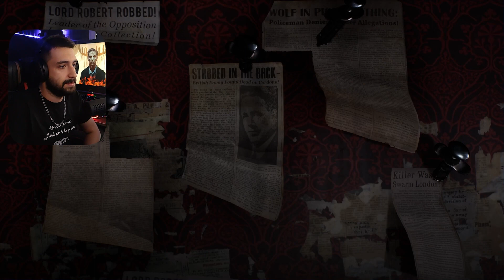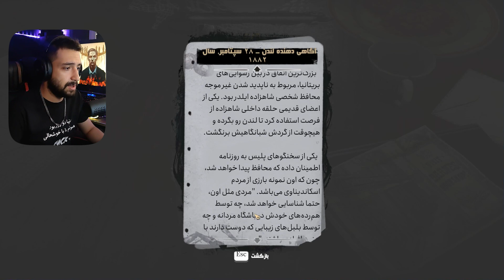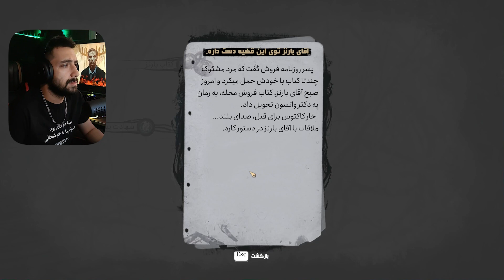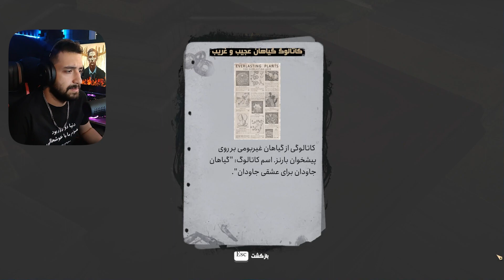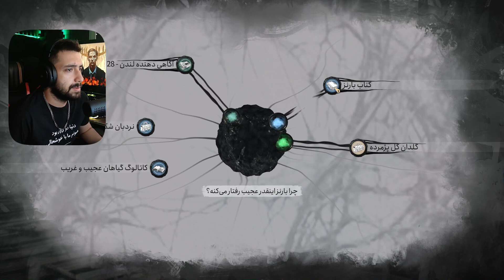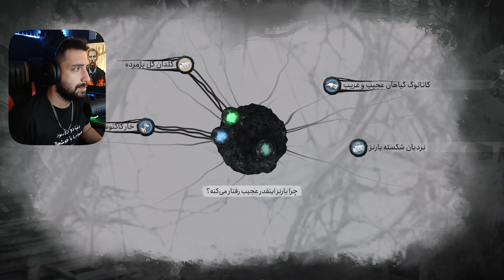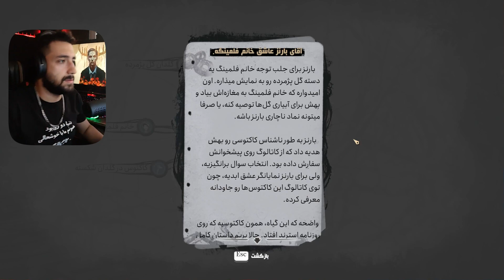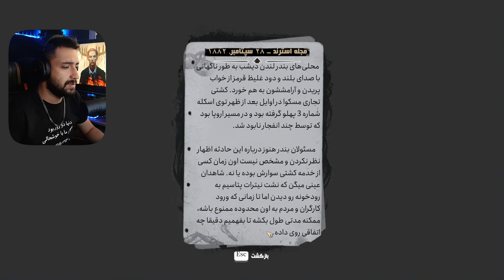Sherlock Holmes - The Awakened | قسمت اول | سوء تفاهم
این قسمت اول از واکترو کامل این بازی
بچه امیدوارم ازش لذت ببرید